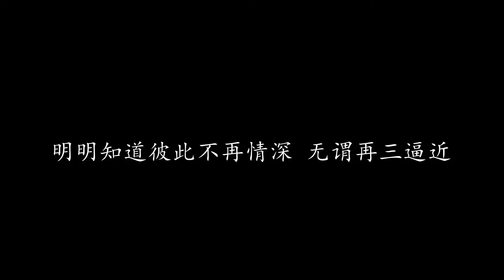越吻越伤心 苏永康 (歌词版)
越吻越伤心 苏永康

问你哪个配搭 穿起使我最配衬
但你冷冷两眼 似看着无聊闲人
问你哪一出好戏 最近会令人提提神
但换来连场沉默 如像跟我嬉笑不再吸引

问你我喝醉了 可不可对我吻吻
但你碰碰嘴角 动作像撩撩途人
问你会否因工作太累 两目完全无神
而你似强制内心的抖震

越吻越伤心 明明无余地再过问
明明知道衷心一吻 会有更亲厚质感
越吻越伤心 仍然糊涂是我过份
明明知道彼此不再情深 何必追问远近

问你距我太远 可不可以坐更近
但你似听见了 某个极无聊奇闻
问你有否想起你 我是哪样成为情人
但换来连场沉默 如像早觉得我不再吸引

问你那晚见我 怎么湿透了发鬓
但你似觉得我 问错问题如傻人
问到你跟他相处 背后那段缠绵传闻
而你却窃笑像偷偷兴奋

明明知道彼此不再情深 无谓再三逼近